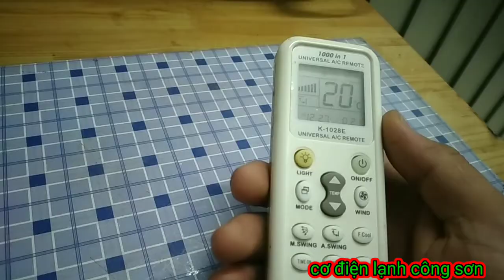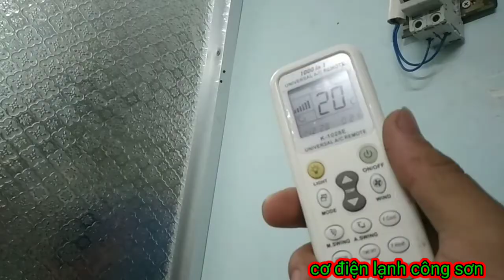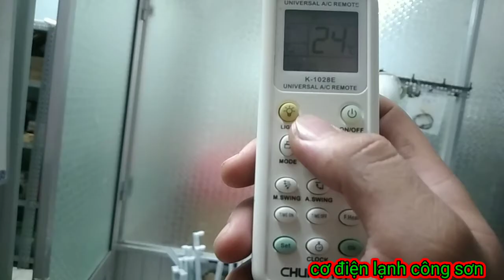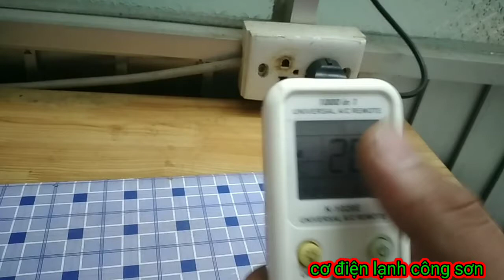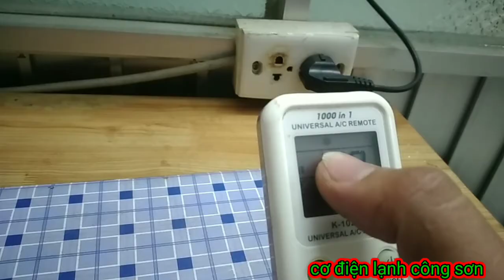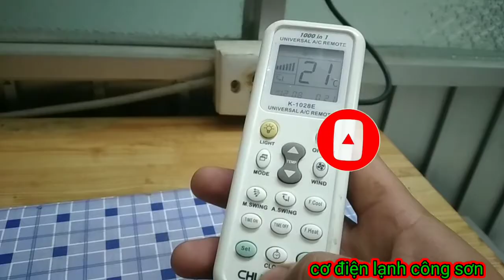HƯỚNG DẪN SỬ DỤNG REMOTE MÁY LẠNH ĐA NĂNG CHUNGHOP K1028E